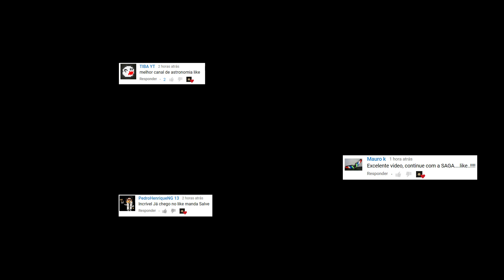# 18 Veja Marte em 2018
Após o nascimento dos gigantes Júpiter e Saturno, você pode ver também no céu noturno o planeta vermelho Marte.
Neste vídeo ensino como localizar o planeta marciano.

Música (créditoo):
Chris Zabriskie